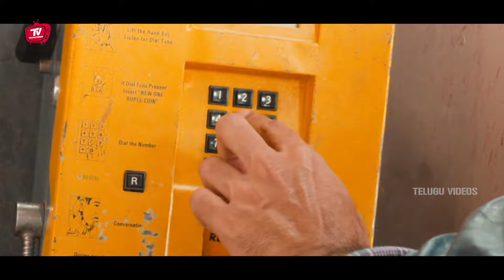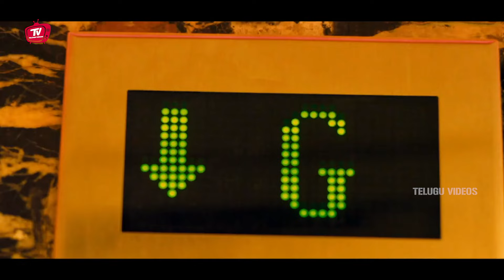Rao Ramesh Telugu Shocking Movie Interesting Scene | Telugu Videos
Watch And Enjoy Rao Ramesh Telugu Shocking Movie Interesting Scene | Telugu Movie Scene | Telugu Videos